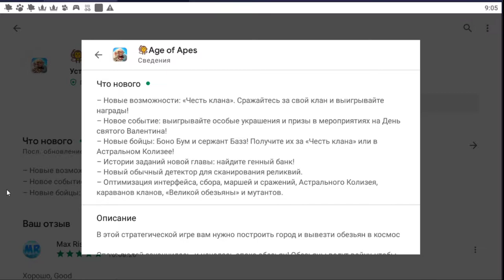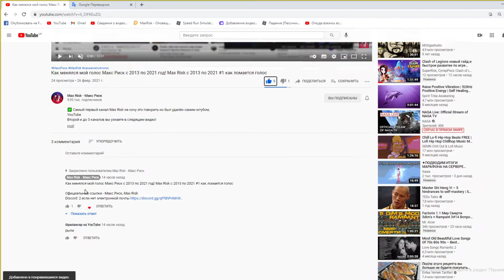Age of Apes традиционный китайский праздник Фестиваль фонарей в игре Возраст Обезьян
ЧТО НОВОГО
Сегодня традиционный китайский праздник - Фестиваль фонарей! Мы съедим танъюань и повесим фонарь, чтобы отпраздновать это!
Это счастливый праздник! Желаю всем игрокам счастливого дня !

Чтобы найти оставленный людьми генетический банк и остановить генетические мутации, обезьяны и их кланы начали безумную гонку в космос.

Age of Apes - это военная стратегическая игра на тему обезьян. После того, как люди сбежали с земли, обезьяны стали новыми хозяевами планеты, положив начало «эпохе обезьян». Чтобы найти оставленный людьми генетический банк и остановить генетические мутации, обезьяны и их кланы начали безумную гонку в космос.